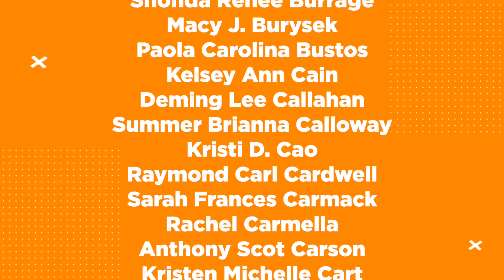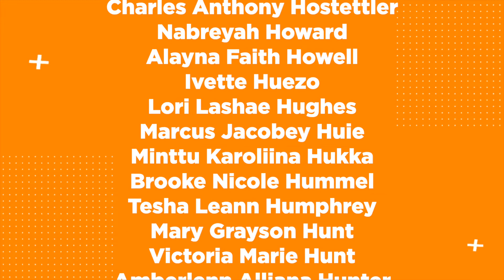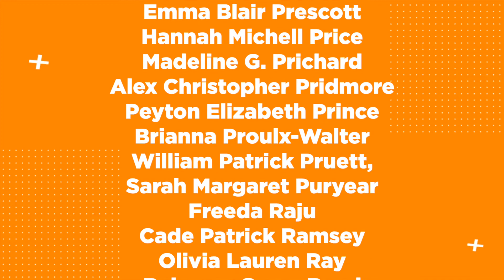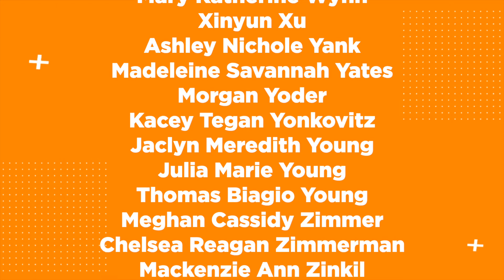CEHHS Spring 2020 Graduates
The College of Education, Health, & Human Sciences at the University of Tennessee would like to wish the biggest "CONGRATULATIONS" to all of our graduate and undergraduate students who are graduating this spring! We are so proud of you, and we cannot wait to see the change you make in our world for the better. Way to go, Vols! You did it!

Please help us celebrate and honor these students by sharing this video and offering words of congratulations in the comments! 🧡